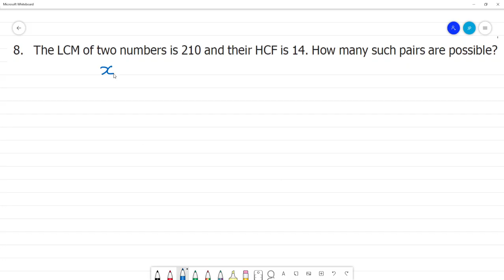6 TN Maths Term II 1. Numbers Exercise1.2 8. The LCM of two numbers is 210 their HCF is 14.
Term II  1. Numbers
Exercise 1.2
  8. The LCM of two numbers is 210 and their HCF is 14. How many such pairs are possible?